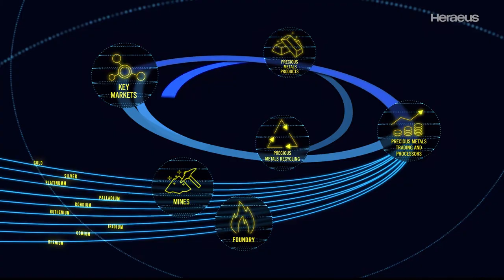Heraeus Hydrogen Systems, catalyzing the hydrogen Revolution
As a world leader in precious metal products, Heraeus invests its expertise in order to create green solutions for fighting global warming.  Discover how we are contributing to worldwide decarbonization.